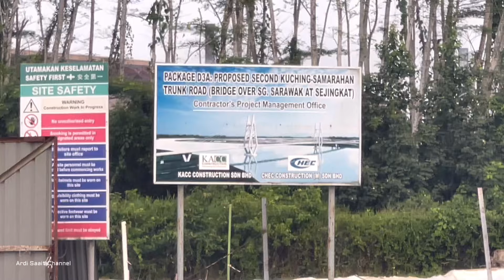JAMBATAN SEJINGKAT - TANJONG BAKO #2024